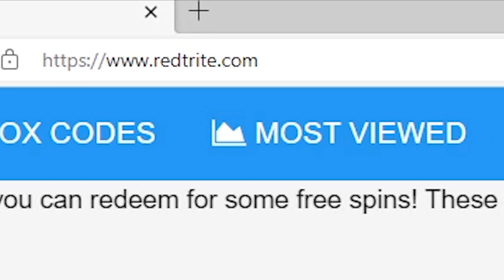NEW CODES [NEW!] ⛳ Golf Swing Simulator 🏌️ , Roblox GAME, ALL SECRET CODES, ALL WORKING CODES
In today's video I show you guys an updated list of all working, secret and new codes for [NEW!] ⛳ Golf Swing Simulator 🏌️ By Trinket Studio in 2022! Make sure you watch till the end and enjoy!